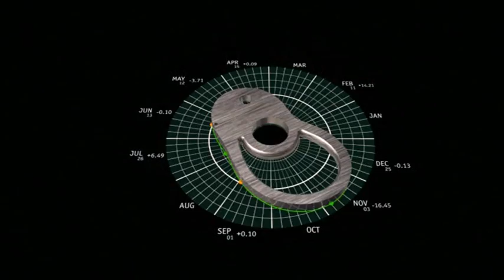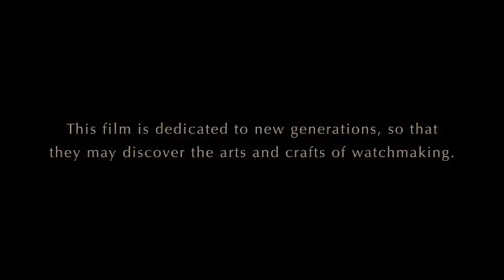Equation of Time